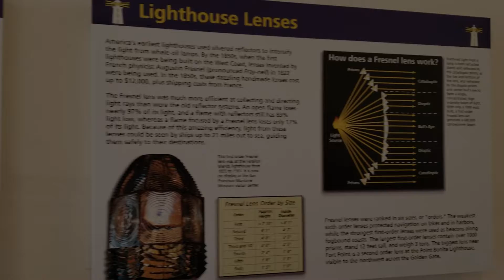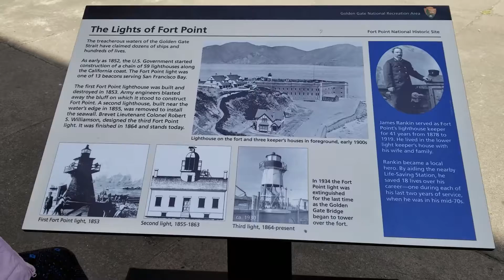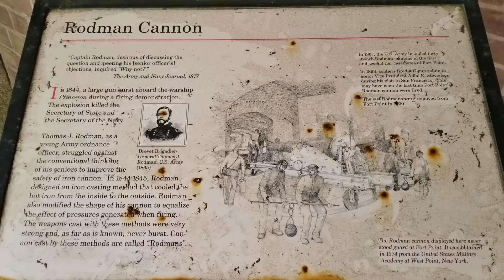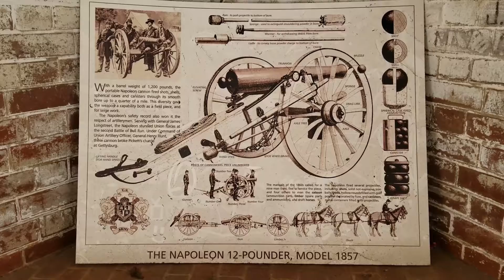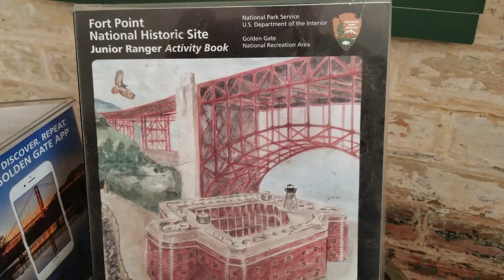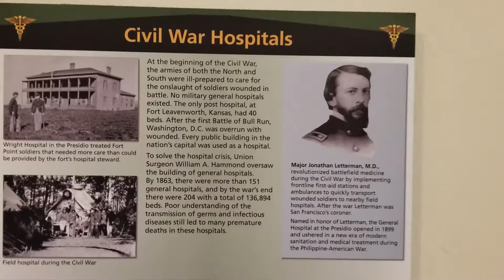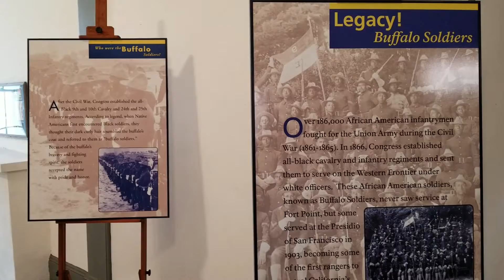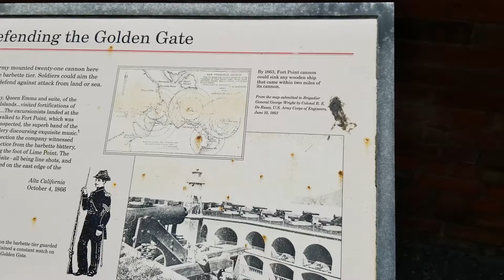Thanh Tri Bao Ve Hai Cang cua bang California. A Walk Through at Fort Point under Golden Gate Bridge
Like me, most people come to visit Golden Gate just to view the amazing structure and beauty in History of the Golden Gate Bridge; However, there are many historic stories under this bridge. This first Light at Fort Point is one of these historic stories.
Da so moi nguoi du lich, ke ca minh, den voi Golden Gate la de thuong ngoan cau truc vi dai va ve dep cua chiec cau lich su co 1 khong 2 cua bang Cali, nhung hau nhu it may ai biet duoc duoi chan cau Golden Bridge nay co nhung huyen thoai lich su cua bang nay, va 1 trong so do la ngon den Hai Dang dau tien trong thap canh bao ve thanh tri cua 1 hai cang lon cua My